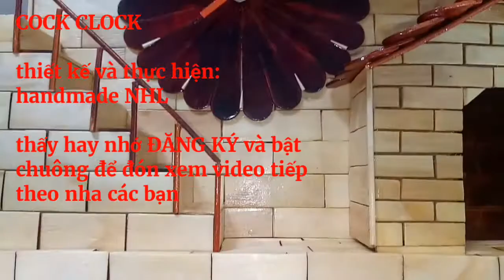DIY! Useful Diy Ideas - Cuckoo watches with ice cream sticks - COCK CLOCK T- IDEAS